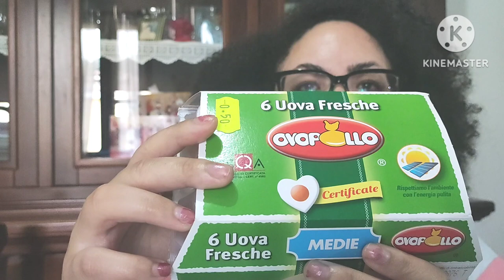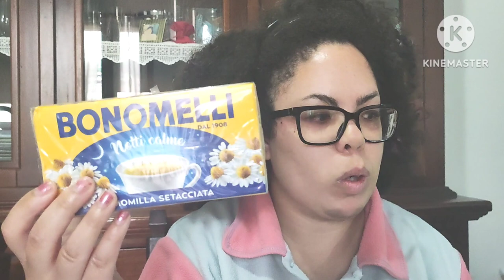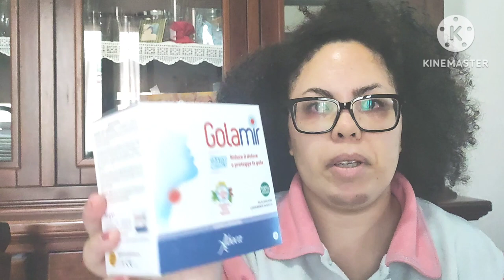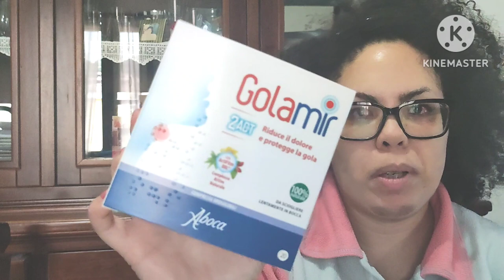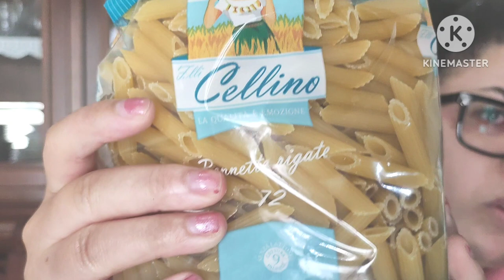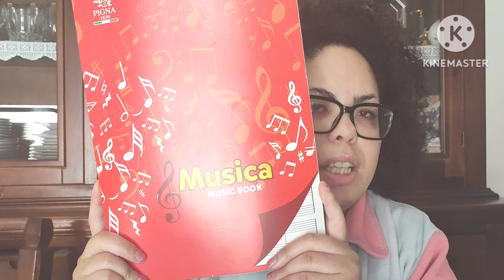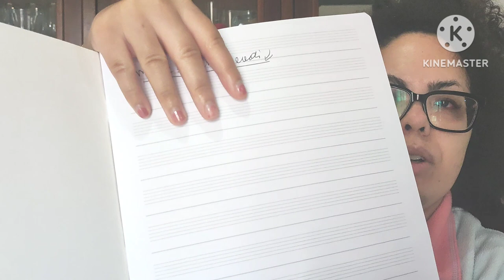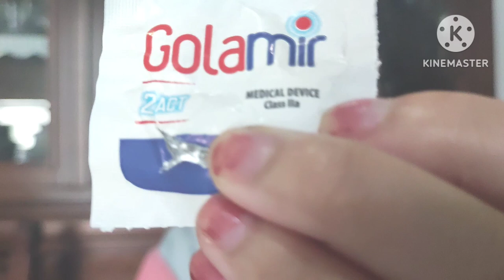le mie giornate e📹🛍️🛍️🛍️ impegni vari piccolo spacchettamento spesa 💐💐☕😘😘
le mie giornate e📹🛍️🛍️🛍️ impegni vari piccolo spacchettamento spesa 💐💐☕😘😘 chiacchiere videochiacchiericcio melaniahomebeauty palau autunno vlog skincare skincareroutine spesadespar. ciao ragazzi nuovo video vlog chiacchiericcio ieri sono andata dallestetista a fare
la ceretta corpo e viso e misono fatta anche una bella skincare  doccia pure volevo andare alla santa
messa ma ho evitato anche perchè non ne ' avevo voglia vi faccio vedere meta' spesa  piccola spesuccia ho preso 6 uova la camomilla al despar gallaura market 2000 invece scotex
poi al despar pomodori pelati antonella  e la pasta cellino in farmacia pastiglie gola aboca despar
1 cassa d'acqua da 6 bottiglie @MelaniaHomeBeauty@Stefania1991.